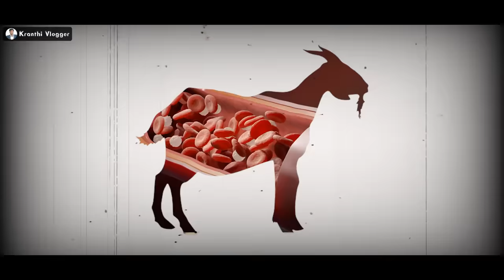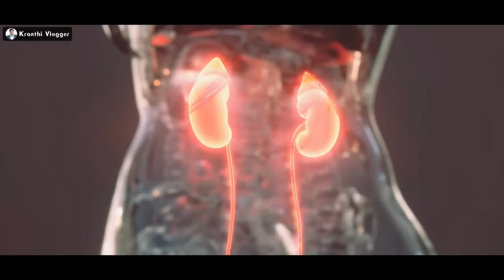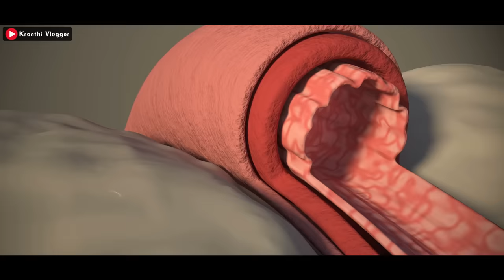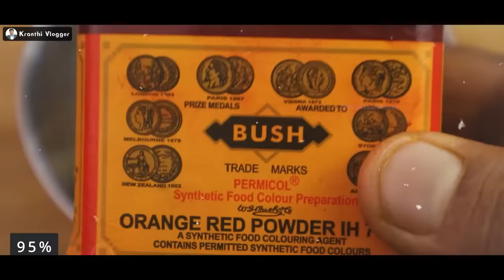Why China Painting Meat? | Explained In Telugu By Kranthi Vlogger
Why Chinw Painting Meat? | Explained In Telugu By Kranthi Vlogger